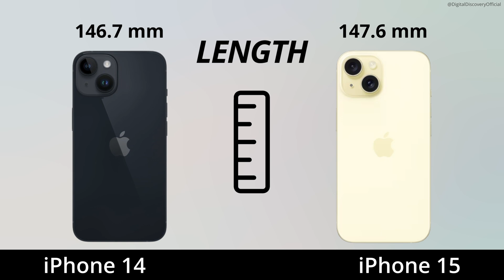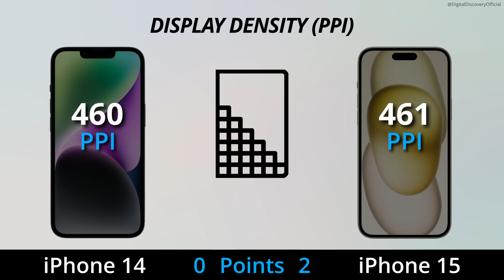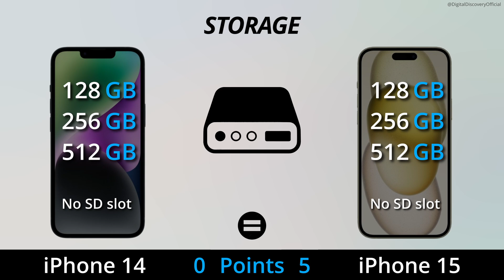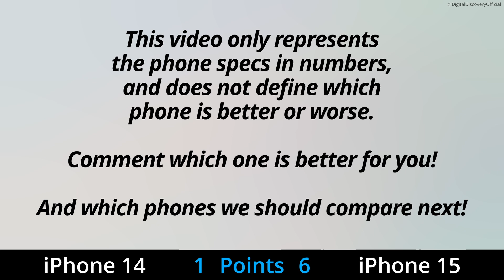iPhone 15 vs iPhone 14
iPhone 14 vs iPhone 15 compared | Comment which one is best for you?

Comparison of iPhone 15 vs iPhone 14. Specifications such as dimensions, weight, display type, screen size, resolution, refresh rate, chipset, processor, cpu, gpu, ram, storage, camera, video recording, selfie camera, battery, fast charging, 5g, fingerprint scanner, usb c, ip68 rating, Geekbench benchmark speed test, antutu benchmark, and price will be compared.

►Please consider contributing to the channel. It will make the world of a difference and help the channel grow!❤